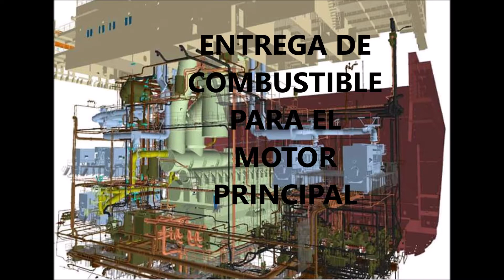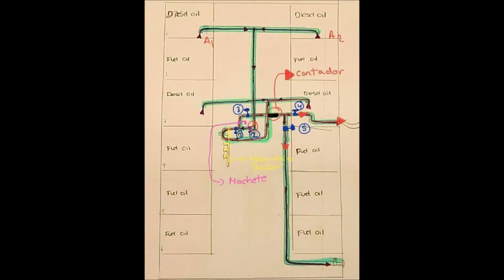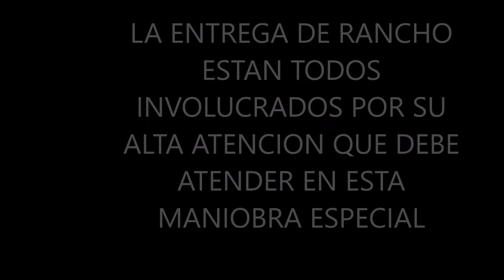MANIOBRA DE RANCHO/ BUNKER 2020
Maniobra de abarloamiento para entrega de Combustible para la Máquina Principal , Video ambientado para los Alumnos Etriport y todos los que nunca han participado en esta operación de alta Atención